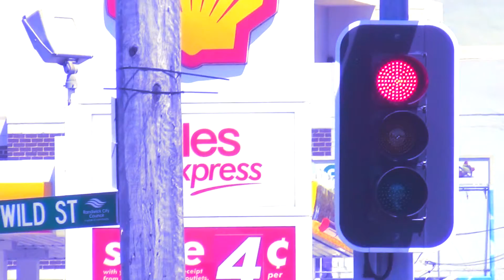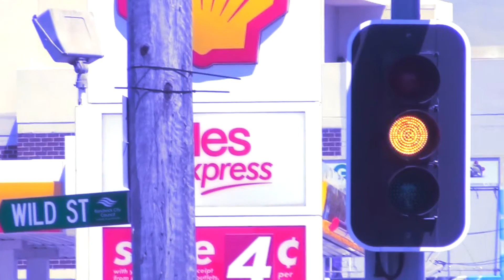Dumb Fuck World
Political Satire